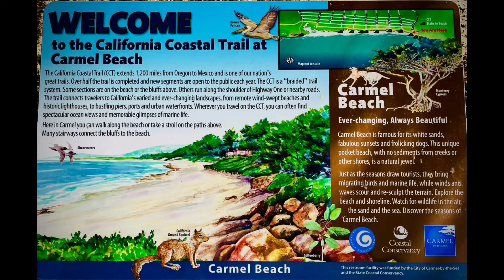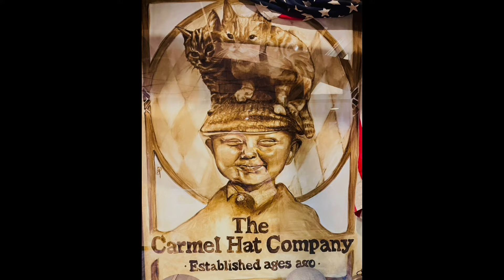Carmel by the Sea